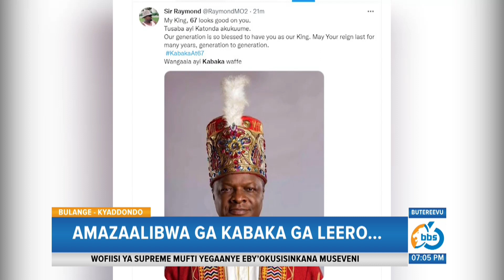Kabaka Leero Awezezza Emyaka 67, Katikkiro Asabye Obuganda Okulindirira Ebijaguzo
Katikkiro wa Buganda Charles Peter Mayiga ategeezezza obuganda nti amazaalibwa ga Kabaka tegakwatiddwa leero kubanga Omutanda akyali mitala wa Mayanja ku mirimu emitogole wabula enteekateeka z'ebijaguzo zijja kufulumizibwa bunnambiro nga nyinimu akomyewo.

Katikkiro akunze obuganda okujaguza amazaalibwa ga Kabaka nga bakola ebyo byazze abakuutira era byasimbyeko essira